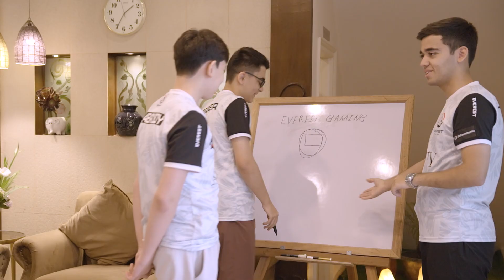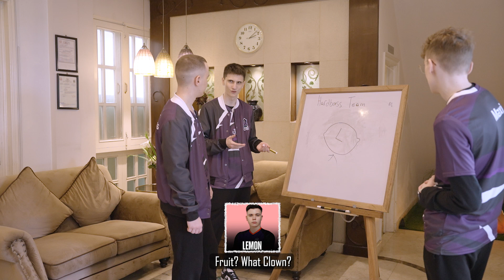Pictionary Showdown with Everest Gaming & Hardbass Team 🎨 | 2024 PMSL CSA Spring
Watch pro players from Everest Gaming and Hardbass Team go head-to-head in a hilarious Pictionary challenge! 🖌

Who will guess the drawings first? 🤔🎉 Tune in for laughs, surprises, and a different side of your favourite PUBG MOBILE players as they showcase their artistic skills and quick thinking 🎨✨